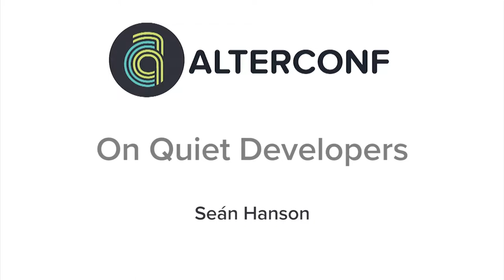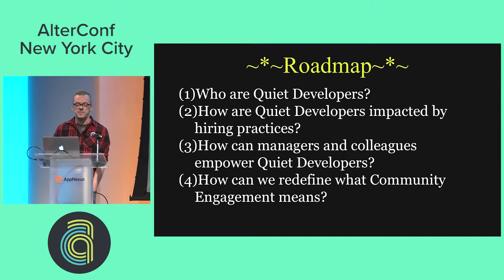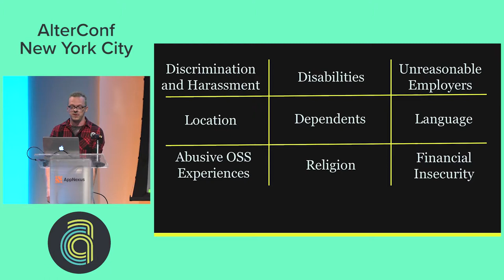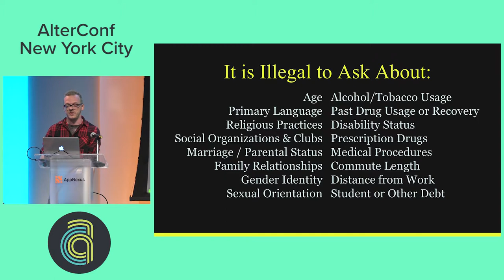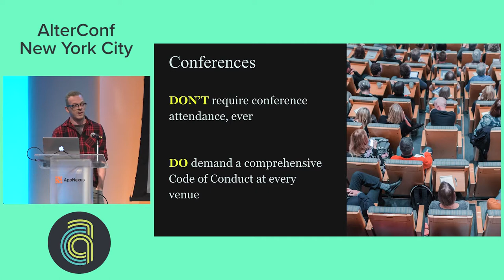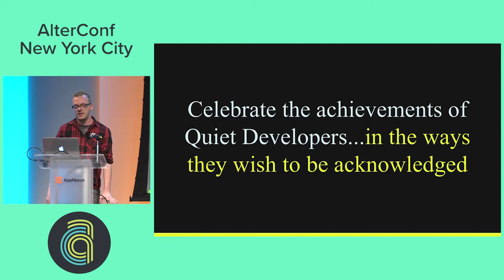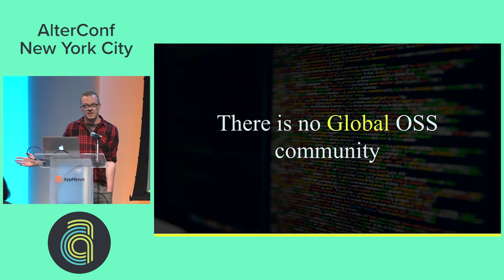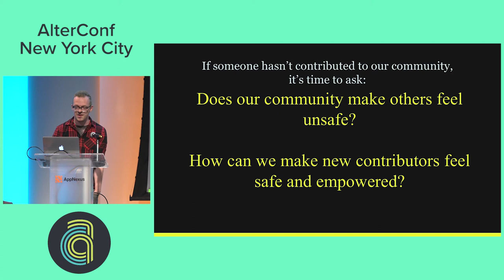AlterConf NYC 2017: On Quiet Developers by Seán Hanson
On Quiet Developers by Seán Hanson

Open Source contributions are one of the most common de facto means to judging the competency of engineers, despite frequently resulting in the further marginalization of already marginalized people. In this talk, I'll coin the term "Quiet Developer" for developers who are active, engaged, but to the eyes of many completely invisible for many reasons. I'll dive into how developers like us survive, what employers can do to empower us, and in doing so ultimately chip away at the monolithic idea of "community engagement", highlighting instead the many less-visible communities so many of us are part of.